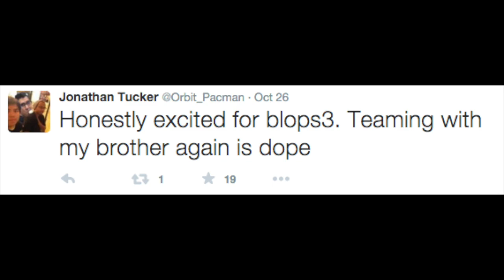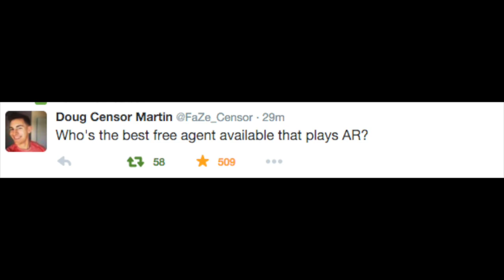Parasite Teaming with Ricky, Nameless, Mirx | BO3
Orbit Roster, Parasites Team, & More